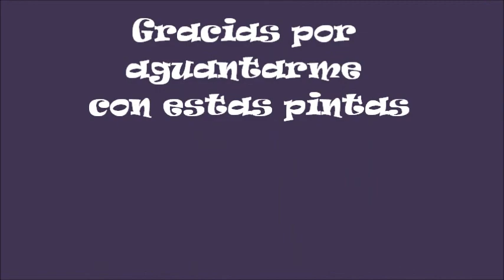[Etude House] Sun BB Cream (2013)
Mis impresiones sobre la BB cream del verano, la Sun BB Cream de Etude House. Como todo en cosmética coreana podéis encontrarla fácilmente en eBay. O otras webs especializadas (yo siempre compro a eBay).

Recordar que es bastante clarita respecto a otras BB creams de Etude House, pedir un número más de color.

La brocha que enseño es la Expert Face de Real Techniques. La esponja es la de UBU (esta marca no me gusta en brochas y no fue nada barata 6€), pero solo la he usado una vez, no sé recomendarla o no aún.